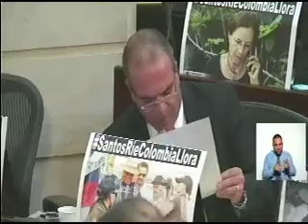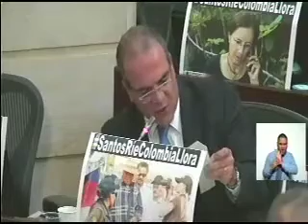“Se burla el presidente Santos al mejor estilo de Nicolás Maduro”: senador Carlos Felipe Mejía